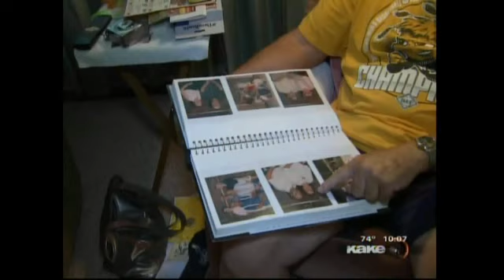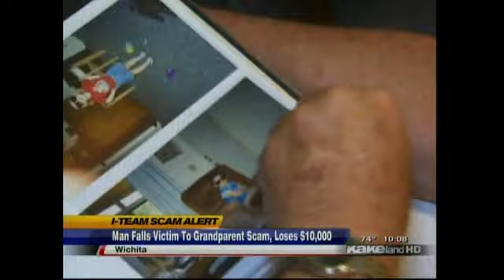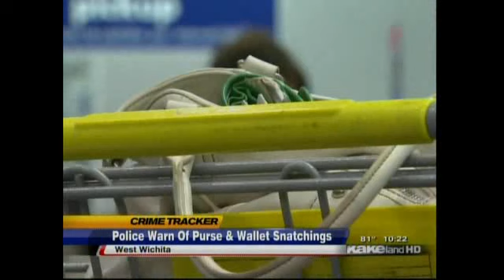Parrish Alleman : September 9-12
News stories that aired on KAKE-TV September 9-12.